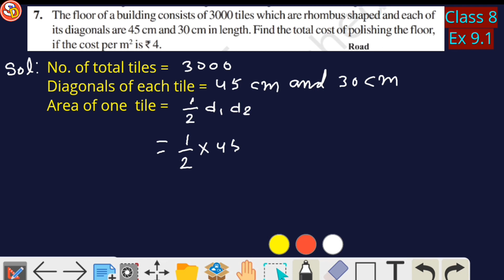Q 7 Ex 9.1 New Ncert Maths Solution Class 8 Ch 9 Mensuration Saraswati Shishu Vidya Mandir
नमस्कार
बच्चों इस विडियो में Class 8 ncert Maths Solution Ch 9 Mensuration Ex 9.1 q 7 को Solve किया गया है। आप सभी इस विडियो को ध्यान पूर्वक देखकर समझें और उसे Revise भी करें। धन्यवाद।

Square and Square roots Ex 5.4 Ch 9 q 7, Ncert Maths Class 8 Ex 9.1 q7, Maths Class 8, Class 8 new Maths Ch 9 q7, Maths Solution Class 8, Maths Class 8 Ex 9.1 q7, decimals, simplify, study with dular, maths class 8 ch 9 mensuration ex 9.1